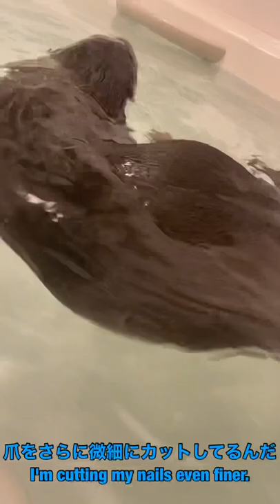プールで泳ぎながら後ろ足の爪をケアするカワウソAn otter that cares for the nails of hind legs while swimming in the pool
こんにちは、カワウソのダイです。Hello, this is Otter Dai. Hola, soy Otter Dai.

　今日は、爪が伸びてきたので、爪を自分でカットしました。はじめは部屋で爪をカットして、次にプールで泳ぎながら仕上げをおこなったよ。爪をカットすると気分が良いよ。
　爪をカットした後は、気分良く刺身を食べたよ。刺身はサーモンと真鯛だよ。美味しかった。

Hello, this is Otter Dai.

  Recently, my nails have grown, so I cut my nails myself. First I cut my nails in the room and then I cut my nails while swimming in the pool. It feels good to cut my nails.
After cutting the nails, I ate sashimi comfortably. The sashimi is salmon and red sea bream. was delicious.

カワウソ好きな方へのおすすめ動画

チャンネル名　カワウソのビンゴ

チャンネル名　カワウソダイ Otter Dai

BGM
YouYube オーディオライブラリー
Jigsaw Pazzle / The Green Orbs

Audiostock
SOUND BANK  No. 44374